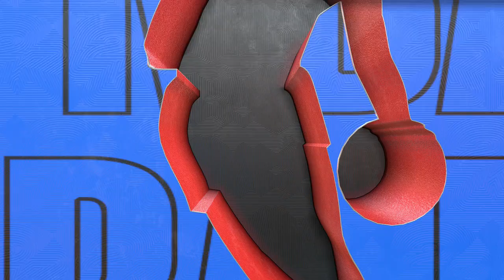Milwaukee Bucks vs Philadelphia 76ers Full Game Highlights | NBA Today 11/18/2022 - NBA 2K23 Sim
Milwaukee Bucks vs Philadelphia 76ers Full Game Highlights | NBA Today 11/18/2022 - (NBA 2K23 Sim)  NBA Basketball November 18th 2022